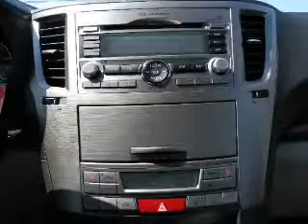2011 Subaru Legacy - Ft. Wayne IN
Year: 2011
Make: Subaru
Model: Legacy
Trim: 3.6 R Limited
Engine: 3.6 liter H6 24 valve
Transmission: 5-Speed Automatic
Color: White
Mileage: 5
Address:
5000 Illinois Road